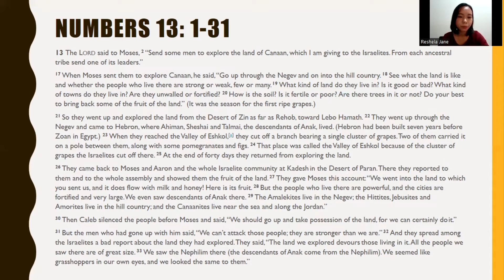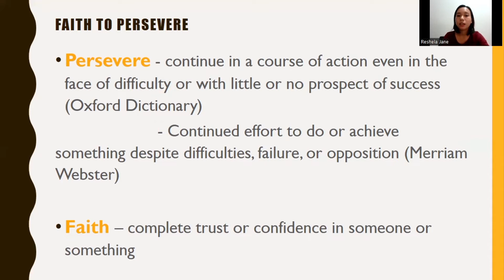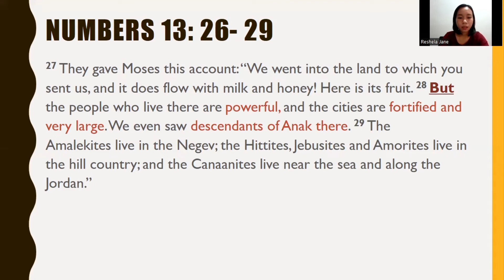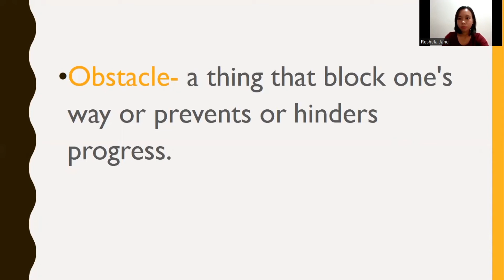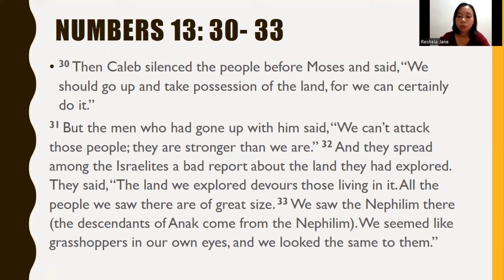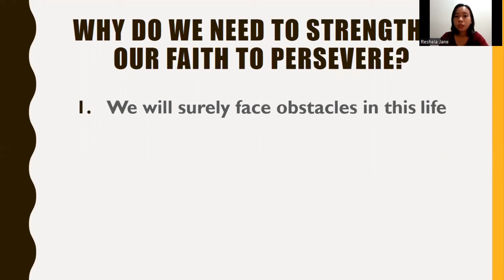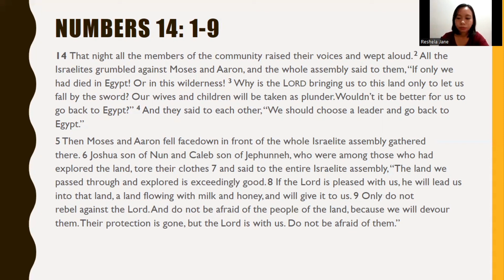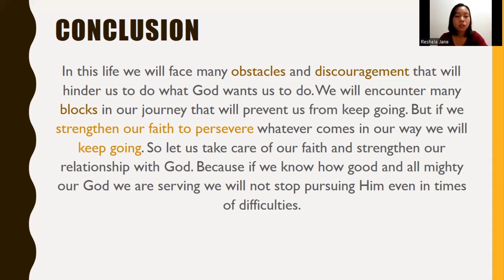VCASP MIDWEEK MESSAGE KEEP GOING: FAITH TO PERSEVERE